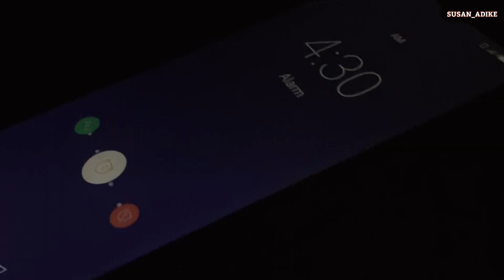Surviving Lagos ep 23: EMOTIONAL LIFE UPDATE | 4 MONTHS LATER IN NIGERIA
✨Hey Suzzy Gang! Ready for some serious fun? 💜 Let's dive in and make this moment unforgettable! 🚀✨
🦋𝐋𝐞𝐭'𝐬 𝐠𝐞𝐭 𝐂𝐨𝐧𝐧𝐞𝐜𝐭𝐞𝐝🥂
🦋𝐒𝐮𝐩𝐩𝐨𝐫𝐭 𝐦𝐲 𝐁𝐮𝐬𝐢𝐧𝐞𝐬𝐬
🦋𝐅𝐀𝐐:
Susan is a 26 years old Importation Agent, Content Creator, Tourist and Chinese Translator currently based in Nigeria.
✨ 𝐅𝐢𝐥𝐦𝐢𝐧𝐠 𝐆𝐚𝐝𝐠𝐞𝐭𝐬:
• 𝗶𝗣𝗵𝗼𝗻𝗲 𝟭𝟭 𝗣𝗿𝗼 + 𝗖𝗮𝗻𝗼𝗻 𝗡𝟭𝟬𝟬 + 𝗦𝗼𝗻𝘆 𝗭𝗩-𝗘𝟭𝟬
✨𝐄𝐝𝐢𝐭𝐢𝐧𝐠 𝐒𝐨𝐟𝐭𝐰𝐚𝐫𝐞:
• 𝗖𝗮𝗽𝗖𝘂𝘁 𝗼𝗻 𝗶𝗣𝗵𝗼𝗻𝗲
• 𝗠𝗼𝘃𝗮𝘃𝗶 𝗼𝗻 💻
🦋 Calling all forward-thinking businesses and visionary entrepreneurs! If you're eager to collaborate or have your fantastic products showcased, let's join forces and create something extraordinary! 🚀🌟

alo yoga collaboration
social media and loneliness
social media and isolation
social media and social isolation
social media loneliness
social media isolation
therapy for loneliness
loneliness in psychology
supreme x burberry
burberry supreme
social isolation and loneliness in older adults
influencer and brand collaborations
paid collaboration tiktok
brand collaboration with influencers
i feel so alone right now
influencer brand collaboration
best influencer brand collaborations
brands that collaborate with small influencers on tiktok
loneliness in older adults
best collab
social isolation and loneliness
living alone depression
burberry collab
living alone and depression
best influencer collaborations
keds collaboration
feeling lonely and empty
paid brand collaborations
tiffany and co collaborations
tiffany and co collab
tiffany and co collabs
tiffany & co collaborations
feeling lonely alone
collaboration on instagram
nike tiffany collab
depression and being alone
depression from being alone
companies that collaborate with small influencers
i am lonely and have no friends
brands that collab with micro influencers
i feel completely alone
influencer collaboration with brands
brand partnerships for influencers
feeling extremely lonely
social media brand partnerships
loneliness and mental health
influencer paid collaborations
influencer paid collaboration
i am so depressed and lonely
tiffany collaborations
tiffany collabs
brands that do paid collaborations
healing loneliness
loneliness and health
adhd and loneliness
adhd loneliness
i am feeling depressed and lonely what should i do
brands that collaborate with small influencers on instagram
american loneliness
dealing with depression and loneliness
depressed and alone
alone depressed
i feel so empty and alone
i feel so lonely and empty
brands that collaborate with small influencers
i feel so sad and alone
i feel depressed and alone
social isolation and mental health
social isolation mental health
curing loneliness
i feel so sad and lonely
isolation and mental health
tiffany nike collab
i feel so depressed and alone
i feel all alone
feeling so alone
disney capsule collection
social isolation in older adults
best brands to collab with
best brands to collaborate with
gifted collabs
easy brands to collab with
i feel very lonely and depressed
depression and social isolation
social isolation depression
instagram brands to collaborate with
find brands to collaborate with
social isolation in the elderly
elderly isolation
christian loneliness
lonely christian
loneliness treatments
intense loneliness
brands to collab with
brands to collaborate with
i am so sad and lonely
loneliness and depression
depressed and lonely
depression loneliness
lonely depressed